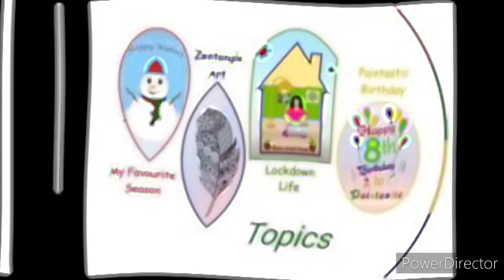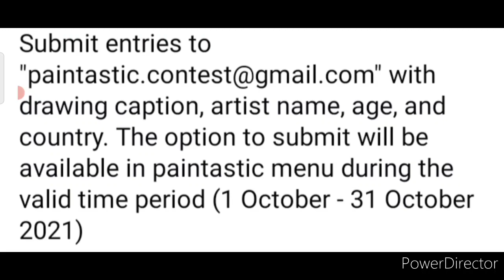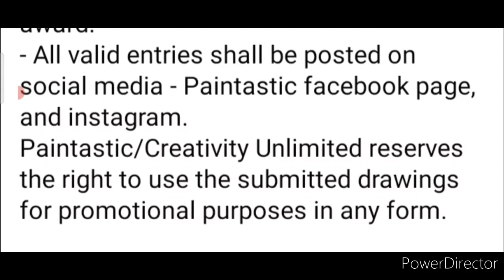Online Art Competition 2021 Free, Win Exciting Prizes, Online Drawing Competition 2021 Free Entry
3 Best A4 size Drawing books set in affordable amount